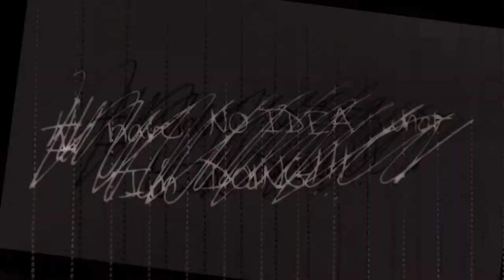doof doing dishes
I'm being doofy for the greater good of my mental health. the ability to smile is not at all difficult. meaning it IS.

(my clockwork orange style eyes are exhaustion. oops)

GOOD HEALTH!
Please be good to yourselves and each other.